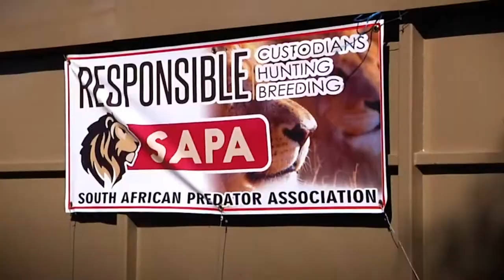Top 10 Animals Experiencing Freedom For The First Time! 🥰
Animals that were rescued from HORRIBLE facilities in take to sanctuaries where they can experience freedom for the first time. Some of these animals are touching grass and dirt for the first time in their lives.

These animals were rescued from terrible zoos, circuses and captivty and were released. Tigers, lions, and bears playing on grass and in the water for the first time.

Animals rescued from circus. Animals rescued from abandoned zoo.